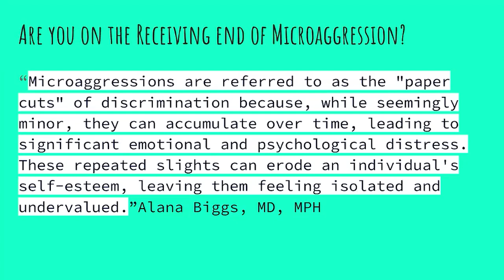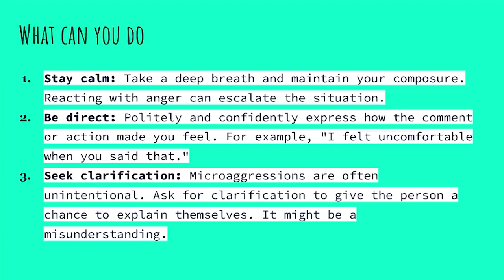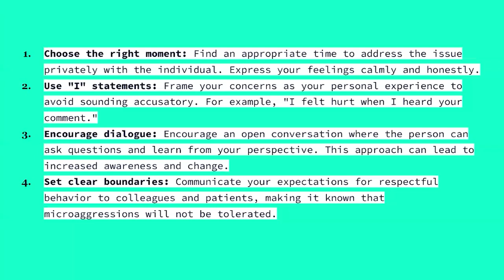Words Matter: Managing Microaggressions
Welcome to our full webinar replay on "Words Matter: Managing Microaggressions," originally broadcast on June 13, 2024. Join Amy Schold, LCSW, a seasoned Behavioral Health Specialist, as she delves into the critical and often overlooked issue of microaggressions within healthcare settings.

What You Will Learn:
-Understanding Microaggressions: Explore the subtle, often unintentional expressions of bias and prejudice that can significantly impact relationships and well-being in professional and personal environments.
-Recognizing the Signs: Gain insights into identifying moments of microaggressions from colleagues, patients, or even within yourself.
-Effective Response Strategies: Learn practical ways to respond to microaggressions that protect your well-being and contribute to a more supportive and inclusive environment.
-Building Awareness: Understand the importance of awareness and sensitivity to create a respectful workplace for everyone involved.

Featured Speaker:
Amy Schold, LCSW, brings her extensive experience in behavioral health to provide deep insights into interpersonal dynamics and their effects on professional conduct and patient care.

Whether you're a healthcare professional, a student, or simply interested in improving your interpersonal skills, this webinar offers valuable perspectives on an essential topic.